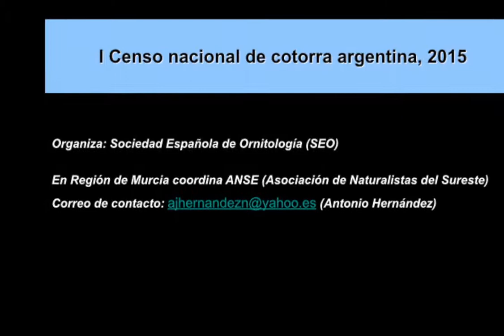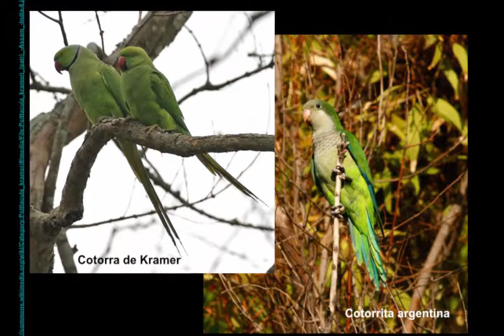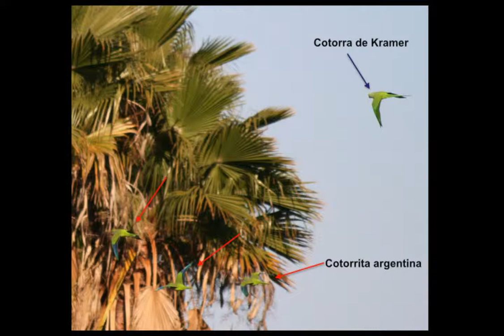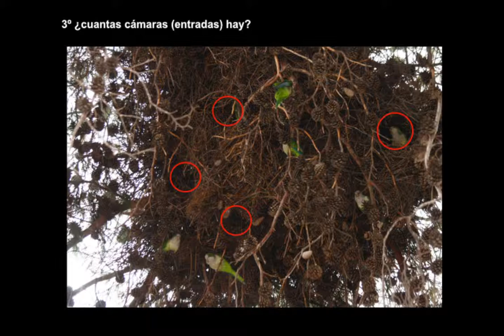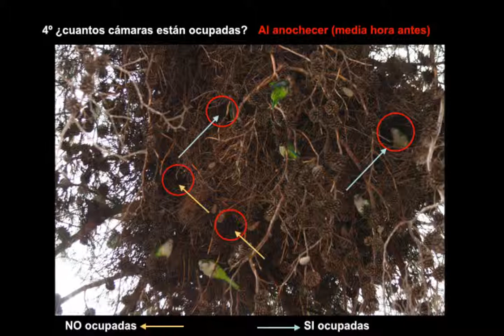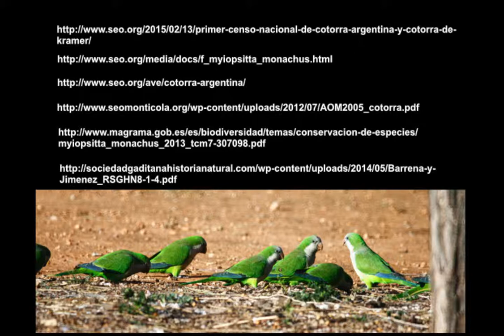I Censo Nacional de Cotorra Argentina, 2015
¿Te interesan las aves?, ¿Conoces a la cotorra argentina? ¿Conoces el I Censo Nacional de Cotorra Argentina?
Breve descripción: En este vídeo conocerás qué es el I Censo Nacional de Cotorra Argentina, como distinguir esta especie de la parecida cotorra de Kramer, qué se hace durante el censo (muy fácil), así como algunos rasgos de la biología de esta especie
(también llamada catá o cotorrita gris argentina).

Me gustaría saber si compartes jardines, parques o avenidas con esta ruidosa especie que, seguro, no te habrá pasado inadvertida si hay alguna colonia cerca.
Si te parece, déjala en los comentarios del vídeo o en mi Blog.
Visita mi Blog y encontrarás muchas más cosas sobre las aves y la naturaleza

¡¡ Hasta pronto !!